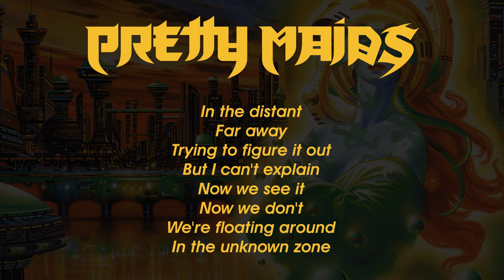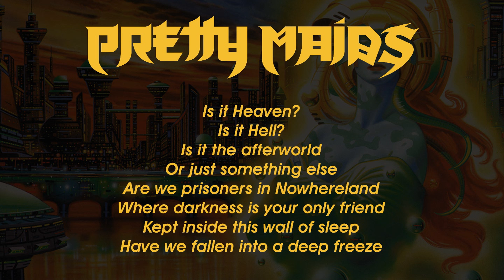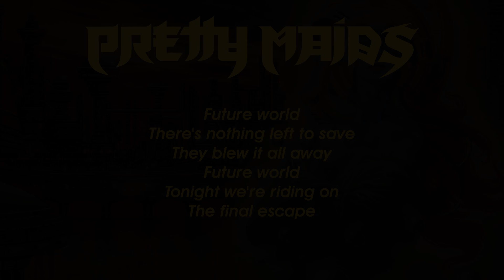Pretty Maids - Future World (Lyrics) HQ Audio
From the album "Future World" 1987